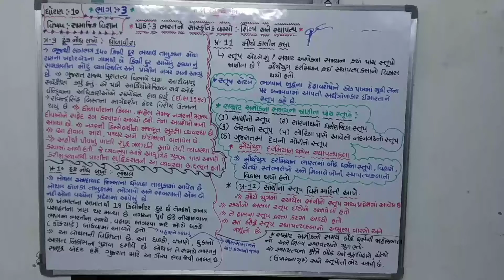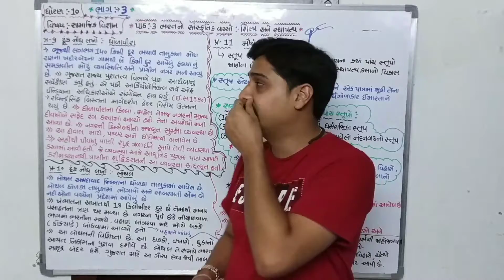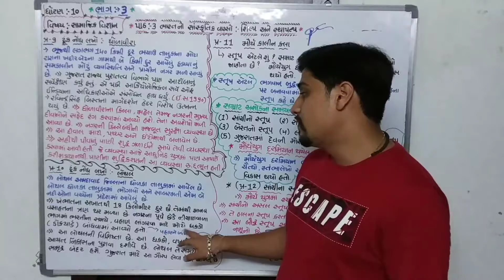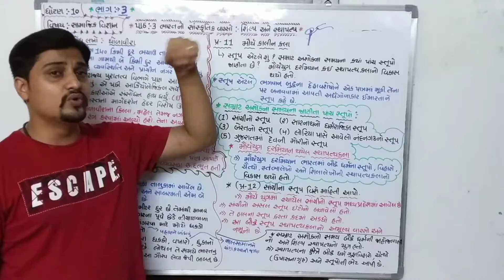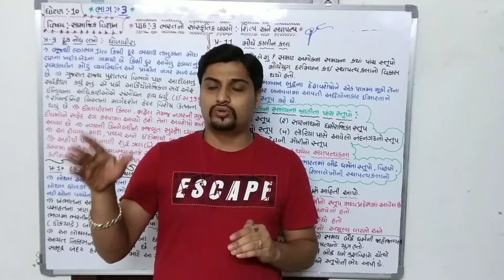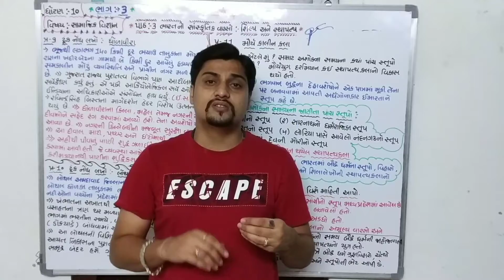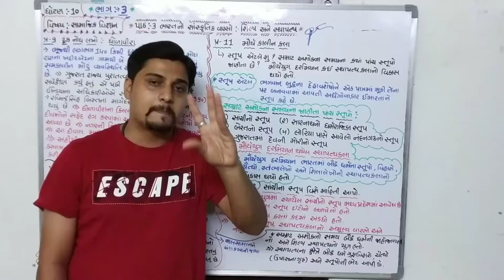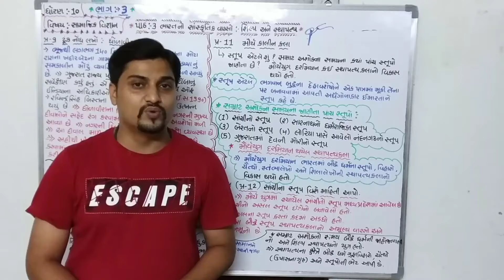03 ભારતનો સાંસ્કૃતિક વારસો: શિલ્પ અને સ્થાપત્ય *(ભાગ:-3)*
ટૂંકનોંધ લખો:-1)ધોળાવીરા (2)લોથલ અને
 મૌર્યકાલીન કલા સ્તૂપ એટલે શું સમ્રાટ અશોક પાંચ સ્તુપો સાચી નો સ્તૂપ વિશે પરિચય